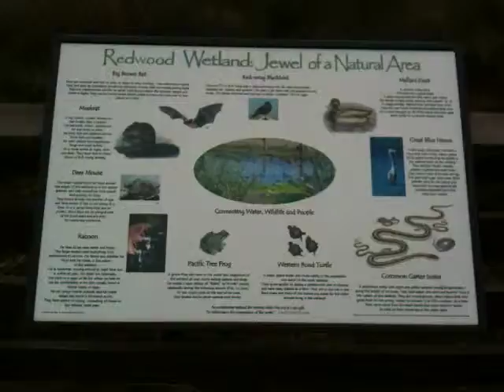Habitat 2.MOV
Nothing